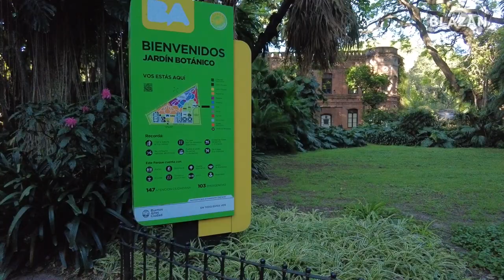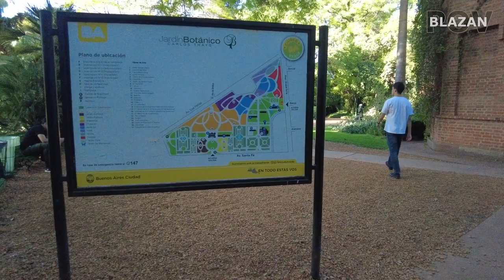Buenos Aires Botanical Bliss: A Virtual Stroll Through Carlos Thays Garden 🌿✨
🌸 Welcome to a botanical haven in the heart of Buenos Aires! Join us on an enchanting journey through the lush landscapes of the Buenos Aires Botanical Garden, lovingly designed by the visionary landscape architect, Carlos Thays. 🌳✨

In this immersive video, we invite you to escape the hustle and bustle of everyday life and embark on a virtual stroll through this green oasis. Picture yourself surrounded by a symphony of colors, fragrances, and textures as we explore the hidden gems within the garden's vibrant tapestry.

🌺 Lose yourself in the mesmerizing beauty of exotic flowers, towering palms, and serene water features. Our high-definition footage captures the intricate details of every bloom and the gentle rustle of leaves in the breeze, making you feel like you're right there with us, soaking up the botanical magic.

🦋 As we meander through winding paths and secret corners, discover the stories behind some of the garden's most iconic landmarks. From the regal Rose Garden to the majestic Roman Garden, each step unveils a new chapter in this living masterpiece.

🌿 Immerse yourself in the tranquil ambiance, accompanied by the soothing sounds of birdsong and the distant hum of the city. Whether you're a nature enthusiast, a travel buff, or someone in need of a virtual escape, this video promises to transport you to a serene sanctuary within the heart of Buenos Aires.

🎥 Don't miss out on this visual feast for the senses! Each upload guarantees a passport to a new destination or a journey through breathtaking landscapes. Hit play, relax, and let the beauty of Buenos Aires Botanical Garden become your digital getaway. 🌍🔔